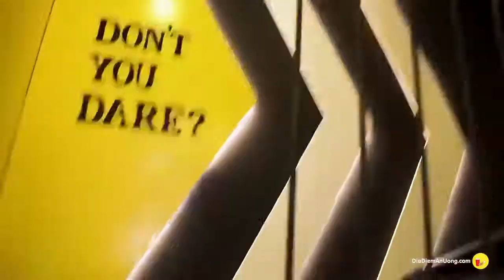GiayNikeChinhHangTpHcm - Giày nike chính hãng tphcm king shoes sneaker authentic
[Địa Điểm] GiayNikeChinhHangTpHcm - Giay nike chính hãng tphcm king shoes sneaker authentic.
Sneaker Shoes Big Sale lên đến 30% SẢN PHẨM. Ngoài ra khách hàng có 15 ngày để đổi trả hàng, giao hàng miễn phí, …GiaySneakerchinhhang giayadidaschinhhang giaynikechinhhang.